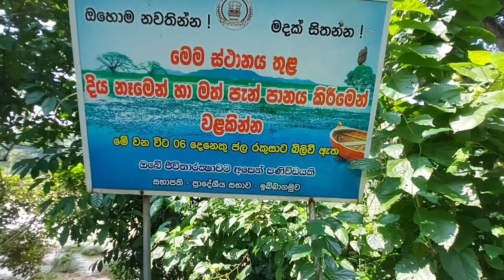Beautiful waterfall | Beautiful river in sri lanka | bn tour sing vacation vlog 19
Beautiful  water falls  | Beautiful  river  in sri lanka | bn tour sing vacation vlog 19

waterfall
waterfall sound
water
white noise
 slow motion
sleeping
relaxing music
sound masking
water sounds for sleeping
 meditation music
 flowing water
 natural white noise

(02)bn tour sing vacation vlog  02

(03)bn tour sing vacation  vlog 03

(05)bn tour sing vacation vlog  05

(07)bn tour sing vacation vlog   07

(08)bn tour sing vacation vlog  08

(09)bn tour sing vacation  vlog 09

(12)bn tour sing vacation  vlog  12

(13)bn tour sing vacation vlog  13

(14)bn tour sing vacation vlog  14

(17)bn tour sing vacation  vlog 17

(19)bn tour sing vacation  vlog  19